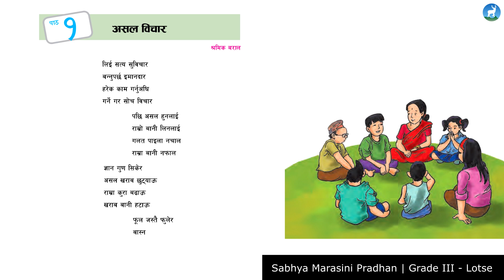Read Aloud Podcast | असल विचार | Sabhya Marasini Pradhan (Grade 3)